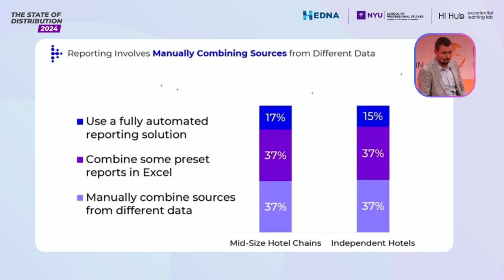Overcoming Manual Reporting Challenges in Hospitality | Insights from Fritz Müller of RateGain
In this insightful video, Fritz Müller, Senior Vice President of Revenue and Head of Europe at RateGain, discusses a surprising revelation in the hospitality industry. He highlights the inefficiencies in manual reporting among midsize and independent hotels and emphasizes the need for fully automated reporting solutions. Discover how technology providers can leverage this information to drive innovation and efficiency in the hospitality sector. Don't miss this valuable discussion!